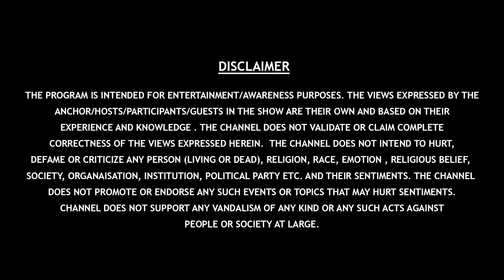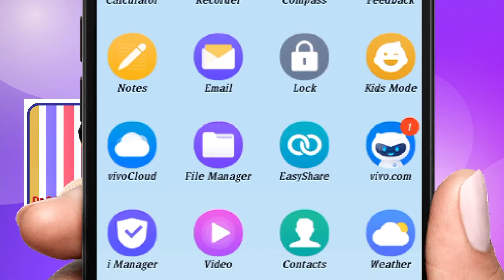విశ్వంలోకి పంపించిన ఉపగ్రహాలు కొంత కాలం తర్వాత...(184) Khagola Vignanam Gora Science World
Khagola Vignanam (184)  Explained by Gora Science Center Director, Sri Niyanta in Gora Science World.